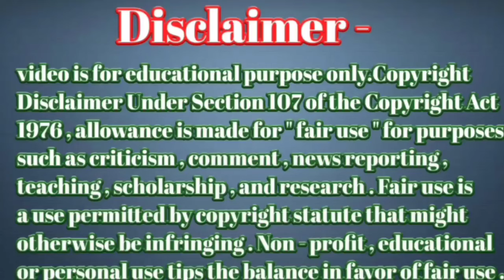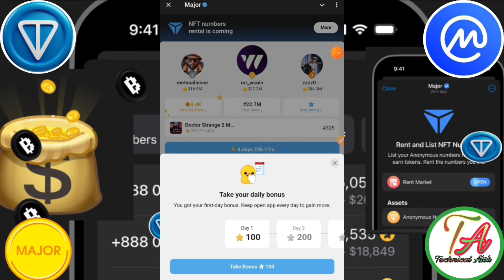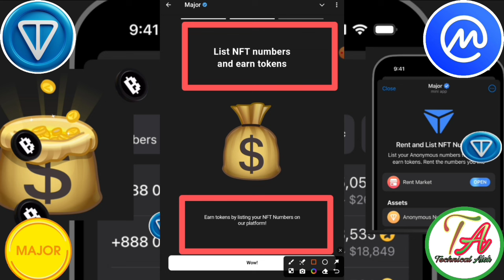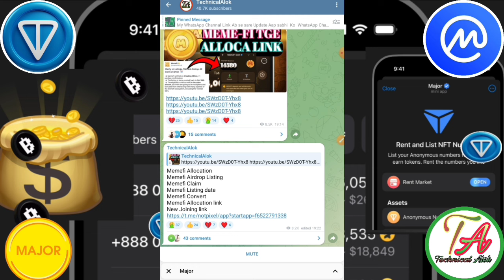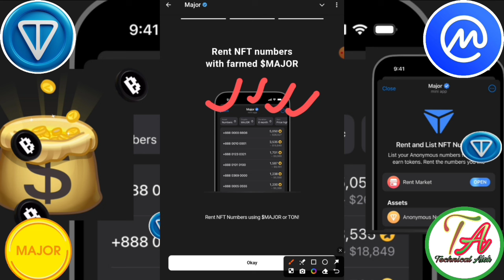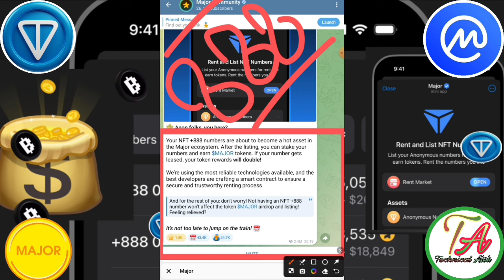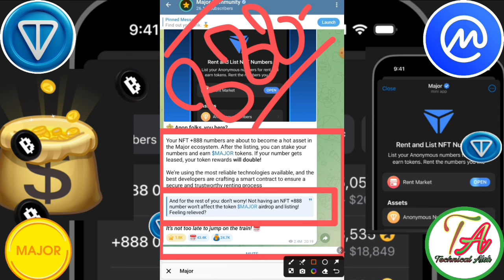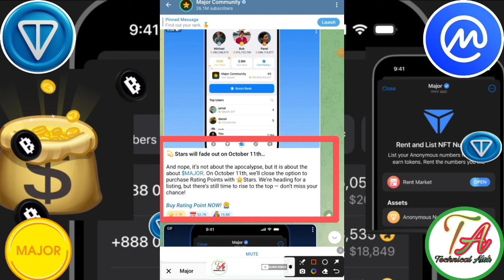Major Listing Update। Major Launch Tokenomics। Major NFT STAKE And Earn। Major List CoinMarket ।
Major Listing Update। Major Launch Tokenomics। Major NFT STAKE And Earn। Major List CMC ।

       Please।    =} 🔔🔔🔔🔔
                      CHANNAL
     Thanks
                  For